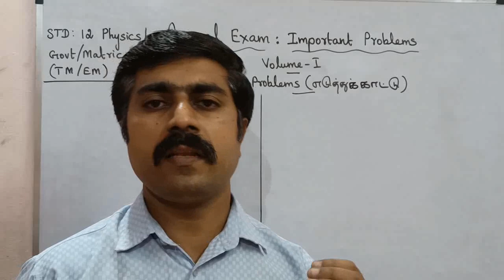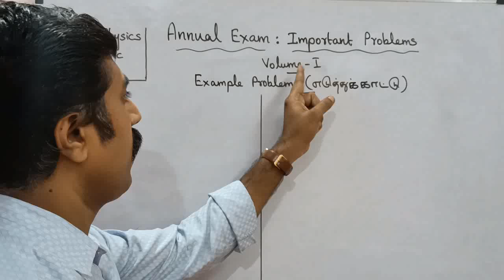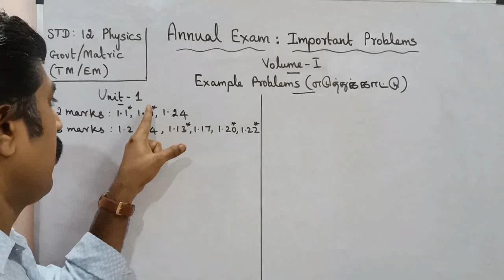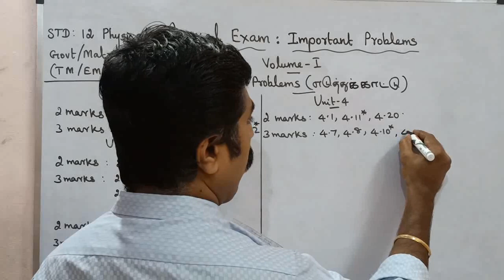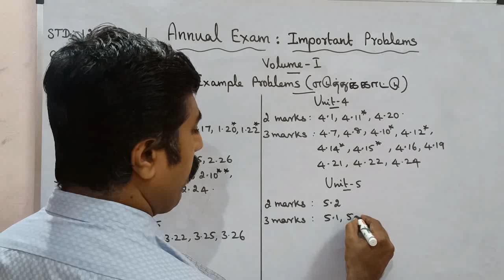Annual|exam|2022|important problems|முக்கிய கணக்குகள்|Volume 1|12 Physics|sky physics